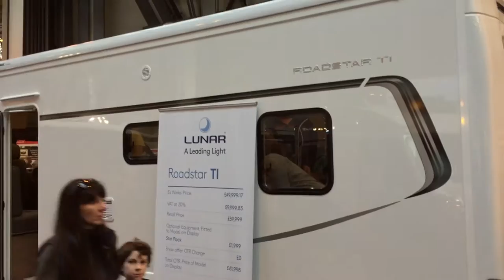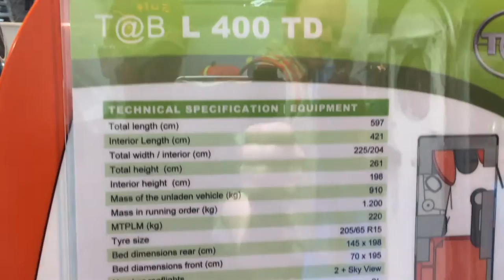MotorHome Show 2016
All shot on the iPhone6 (as a test) - My whistle-stop tour of the amazing Motorhome & Caravan Show at the NEC. I went there specifically to see the OPUS Air in action and I was not disappointed.

If you were wondering (post Brexit) if there's any money left to spend on leisure... Let me assure you... there is! Tonnes of people and lots of overheard conversations regarding purchases... BIG purchases.